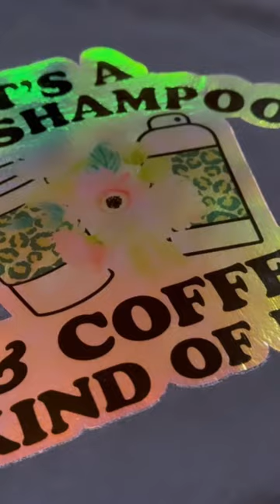Sublimate on Black Shirts Like a Pro: No Bleach Needed 😲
Let me show you the BEST way to Sublimate on Black Shirts without Bleach! 👏